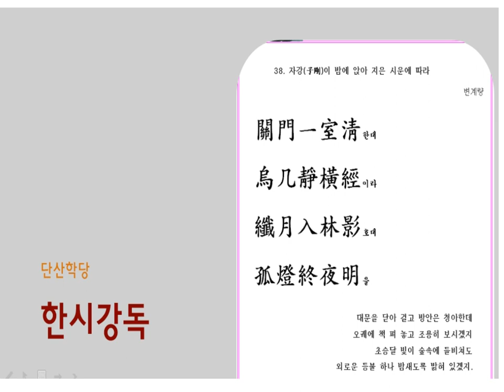한시 강독(講讀) : 70 자강시 차운-변계량